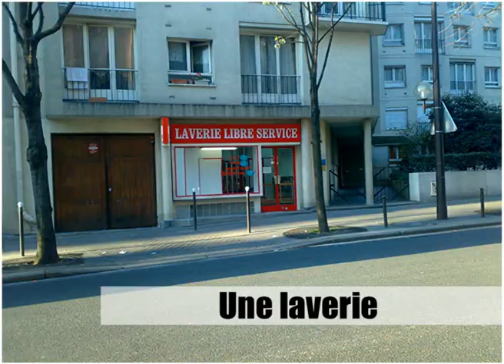프랑스 / 배운 불어